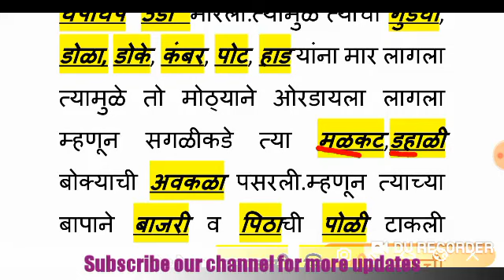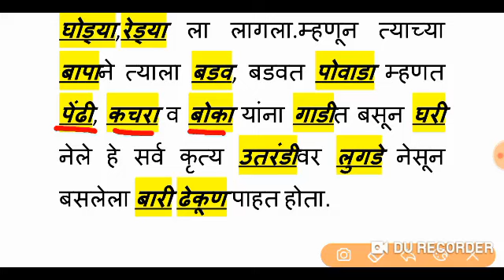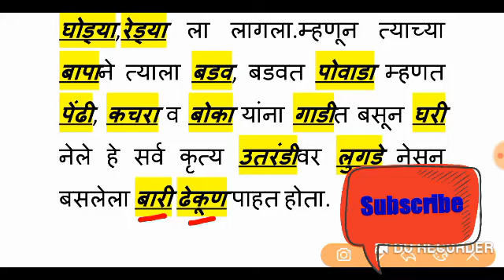Marathi grammar, shabdh siddhi- part 1 deshi shabd. मराठी व्याकरण,शब्द सिद्धी- देशी शब्द भाग 1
Mpsc mains exam, महापरिक्षा, तसेच zp exam साठी उपयुक्त